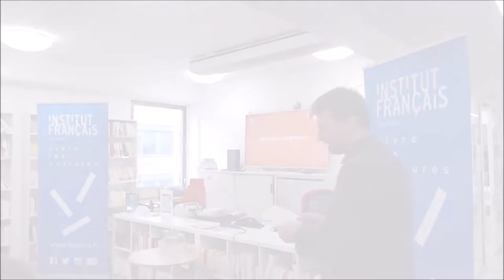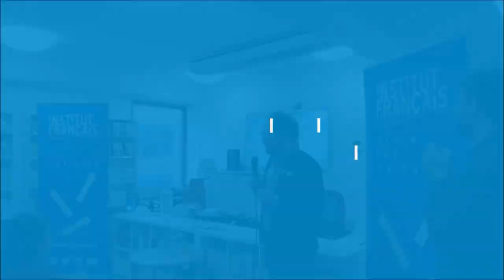Les encéphalopathies à tiques en Finlande, par Timothée Dub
Résumé de l’intervention :
La méningoencéphalite à tique est une maladie infectieuse endémique en Finlande.
Ayant constaté l’apparition de nouveaux foyers dans le pays, nous avons cherché à analyser l’impact de facteurs climatiques et écologiques sur son émergence entre 2007 et 2017.

Biographie :
Timothée Dub a fait ses études à la faculté de médecine de Clermont-Ferrand avant de faire son internat de Santé Publique à Paris.
Il est actuellement en poste à l’institut de Santé Publique finlandais dans le cadre d’un fellowship d’épidémiologie de terrain organisé par le centre européen de prévention et contrôle des maladies (ECDC).